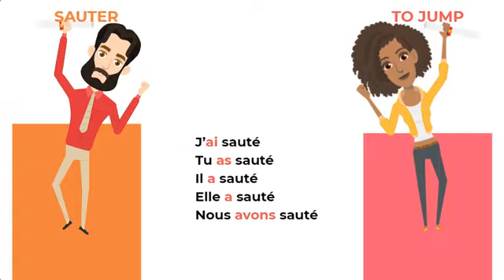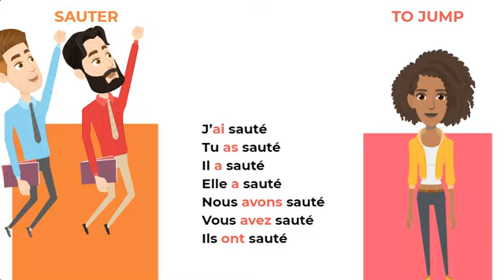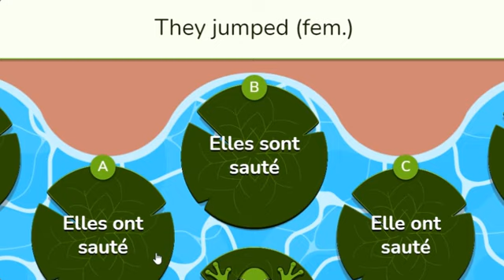Le verbe Sauter au passé composé To jump past tense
Learn and practice French conjugation about the verb ''Sauter au passé composé''.
Conjugation: J’ai sauté, tu as sauté, il a sauté, elle a sauté, nous avons sauté, vous avez sauté, ils ont sauté, elles ont sauté

TIMESTAMP:
00:14 Conjugation pronoun by pronoun
02:04 Full conjugation
02:16 Froggy Jumps
02:59 Practice - translate to French

📕 SHORTS VIDEOS📕